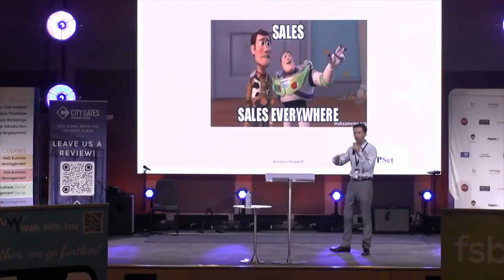Benjamin Schnau - TV- & Event Presenter - Public Speaker Showreel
My new book 'The Reality of Hollywood' on AMAZON
German Book version

Benjamin Schnau is an actor, TV-host, producer, speaker and book author of the book 'The Reality of Hollywood', fluent in English and German known for his critical role in Netflix production 'Mank' alongside Gary Oldman, in 'The current war' alongside Michael Shannon and 'Megastructures' produced by NatGeo available on Netflix. On top of that he is a TV-host for a variety of broadcast networks and hosted the red carpet of the American Heart Association in Los Angeles.